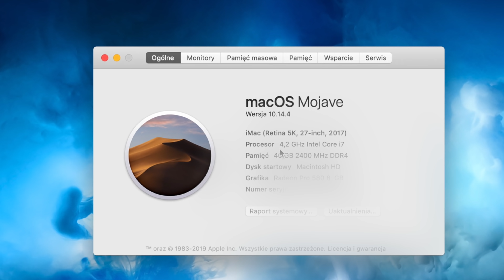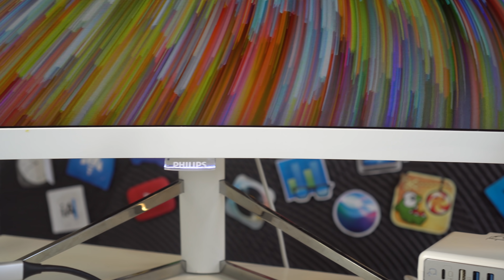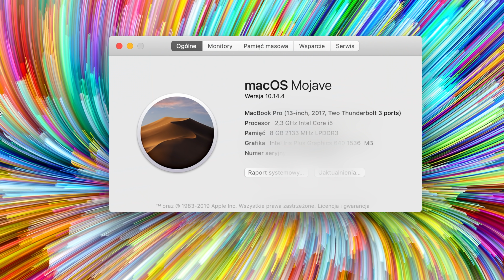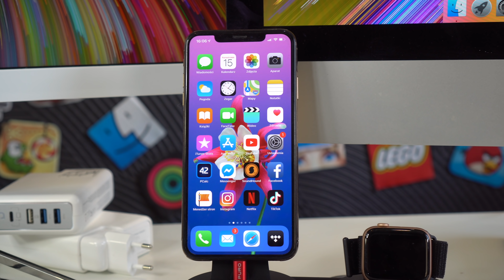CO MAM NA BIURKU? 😲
▶️ W DZISIEJSZYM FILMIE O TYM CO MAM NA SWOIM BIURKU TJ. JAKICH SPRZĘTÓW Z APPLE I NIETYLKO UŻYWAM NA CO DZIEŃ. JAK WIDZICIE NA STOLE SĄ RÓŻNE URZĄDZENIA I AKCESORIA, A ICH PRZYBLIŻONA WARTOŚĆ TO OKOŁO 30000zł. FILM POWSTAŁ WE WSPÓŁPRACY Z KINGSTON (PARTNER ODCINKA NIE MA WPŁYWU NA JEGO MARYTORYKĘ)I JEST CZĘŚCIĄ OGÓLNOŚWIATOWEJ AKCJI: EASTER WITH KINGSTON

💻 NA CZYM PRACUJE I Z CZEGO KORZYSTAM:
❗️ OPROGRAMOWANIE:
FINAL CUT PRO X/MOTION 5

🎵 MUZYKA:
A Himitsu - Adventures
Pyres - Broken Elegance